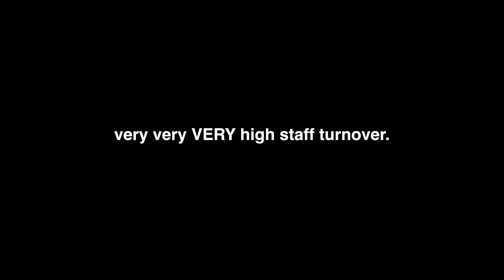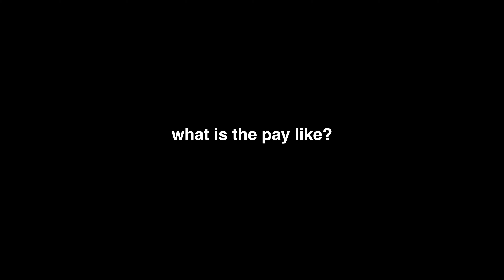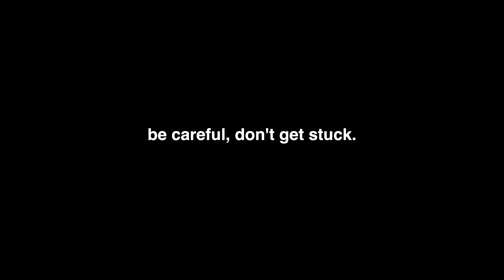Working at Aspen Dental as a Dentist (My Experience)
🤔In this video, I share my personal experience working at Aspen Dental and break down what it’s like to work at a DSO (Dental Service Organization) like Aspen, Heartland, or Pacific Dental. If you’re a new dentist looking to gain experience, increase your speed, and learn the ropes of dentistry, working at a DSO could be a great first step.

But here’s the truth: while working for a DSO can offer some advantages early on, the real money and control come with practice ownership. I’ll explain how you can use DSOs to your advantage and why it’s crucial not to stay too long. Learn about the pay, daily tasks, and pros/cons of working in a corporate dental setting. Plus, find out why buying your own practice should always be the end goal!

👩‍⚕️ Topics Covered:
👉My firsthand experience working at Aspen Dental.
👉What you’ll do on a daily basis—extractions, dentures, implants, and more.
👉The realities of pay, office environment, and staff turnover.
👉Why you should only stay 1-2 years before moving on to practice ownership.

⌚️Timestamps:
0:00 - Intro
1:18 - just starting out.
1:50 - what is aspen dental like?
3:19 - what work do dentists do at aspen?
4:45 - treatment planning.
6:31 - the hygiene situation at aspen.
8:32 - respect, and its lack thereof.
10:35 - notes, notes, and more notes.
14:03 - very very VERY high staff turnover.
15:33 - what is the pay like?
17:53 - be careful, don't get stuck.